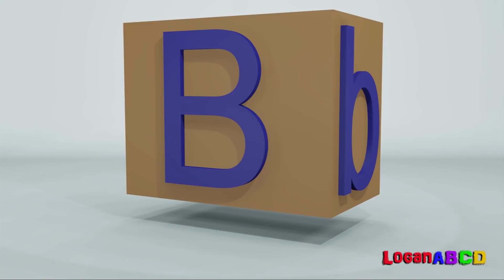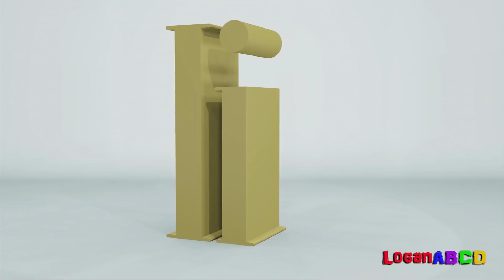Disney World Adventure, Learning ABC Letter Alphabet Phonics | ABC Song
Fun Learning AB Letter Alphabet Phonics and ABC Song at Disney World